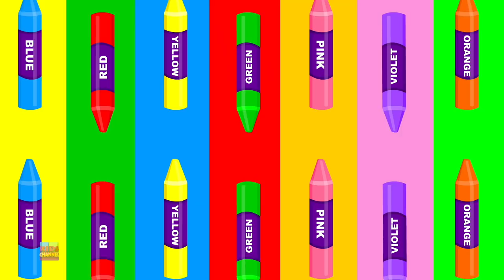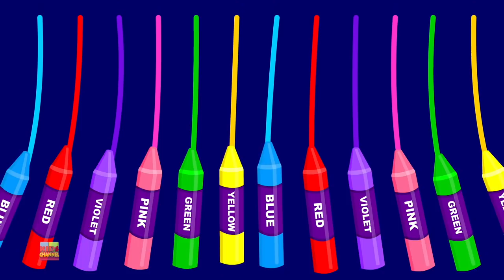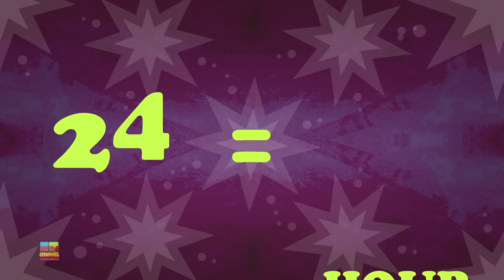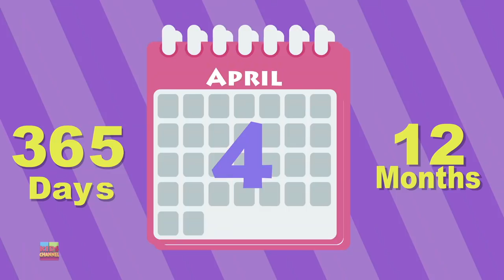Crayon's Color | Learn Colors with Car Cartoons | Learning Videos from Kids Channel